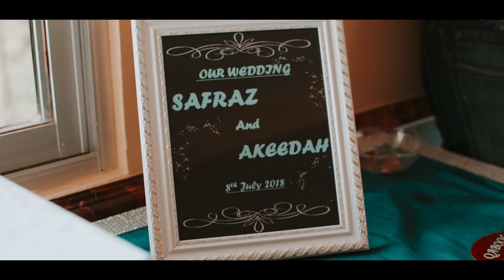The Best Muslim Wedding Ever CONGRATULATIONS to Safraz and Akeedah!!! ''MUST WATCH''